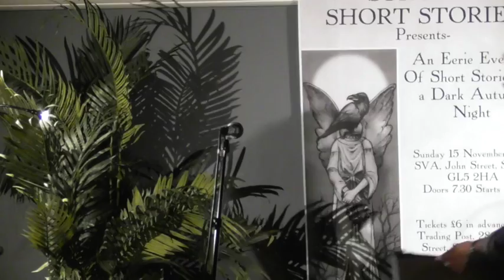Daniel Gooding's Points to the Eye read by Ed Holland - Stroud Short Stories 15/11/15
Ed Holland reads 'Points to the Eye'  by Daniel Gooding at the Stroud Short Stories Eerie Evening of Short Stories. 15 November 2015. Introduced by SSS organiser, John Holland.
Video by David Penny.